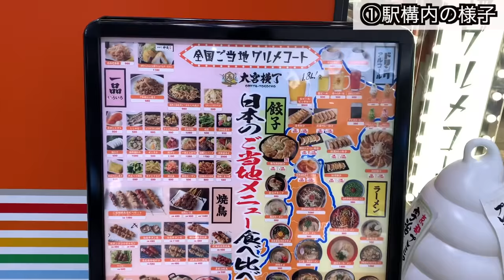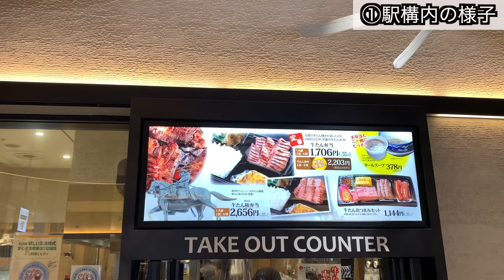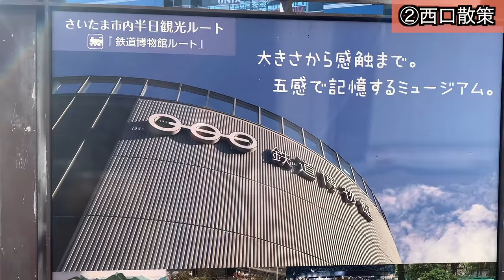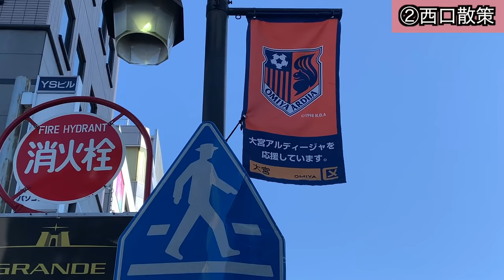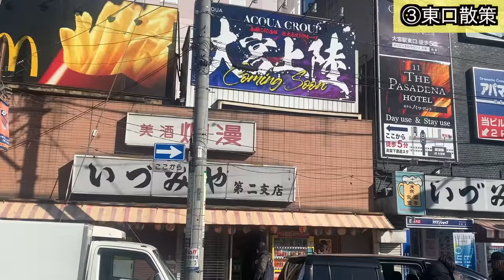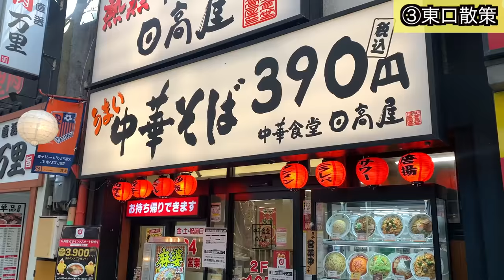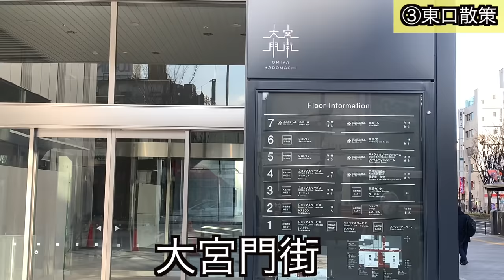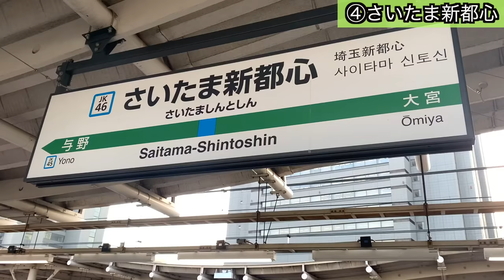【彩の国の首都】埼玉県「大宮駅」周辺を散策！賑わいが凄まじく、活気あふれる街だった！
埼玉県さいたま市の中心駅、大宮駅周辺を散策する動画でお送りします。
とにかく人が多く、街も賑わっててかなりの都会でした。
大宮の駅前の様子、市街地の様子、主要な建物、グルメ、概要を簡単にまとめた動画です。
ぜひこの動画を観て、大宮の雰囲気を味わっておらえたら嬉しいです。
また全国の都市を散策するチャンネルです。

〈目次〉
0:00 駅構内様子
1:14  西口散策
5:18 東口散策
9:42 さいたま新都心散策

【関東圏内の街ブラの動画】

Youtubeオーディオライブラリー引用。